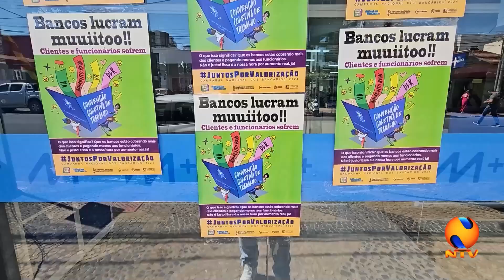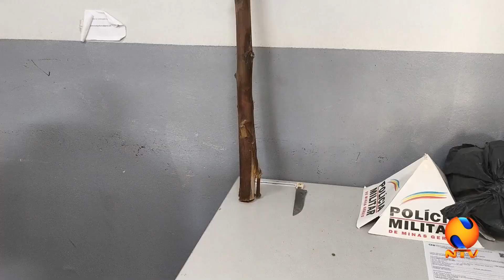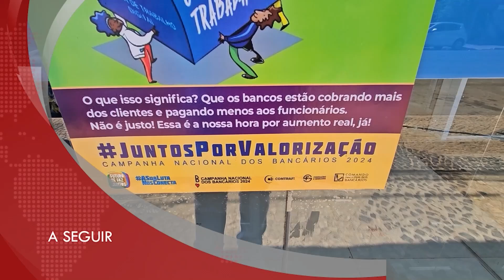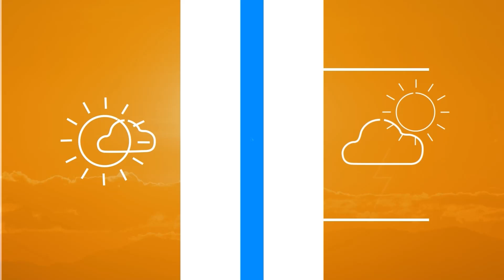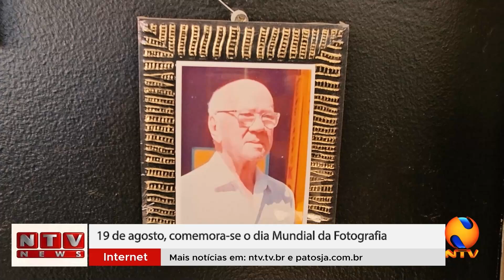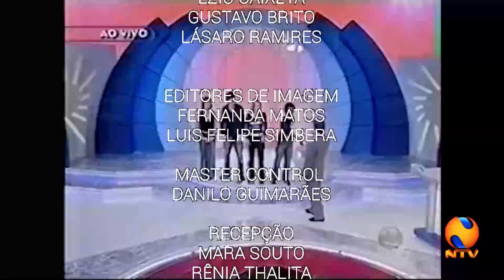NTV NEWS 19 08 2024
Sequestro e roubo em Patos de Minas; homem fica sob ameaça de criminosos. Por possível vingança, homem é agredido a pauladas no Bairro São José Operário. Caminhão tomba em rotatória na Avenida Marabá e deixa óleo pela pista. Jovens morrem em acidente na Avenida JK. Engavetamento na MGC-354. Bancários promovem dia nacional de luta que cobra melhorias para a categoria. 3270 pessoas se inscreveram para realizar prova do Concurso Público Nacional Unificado em Patos de Minas.